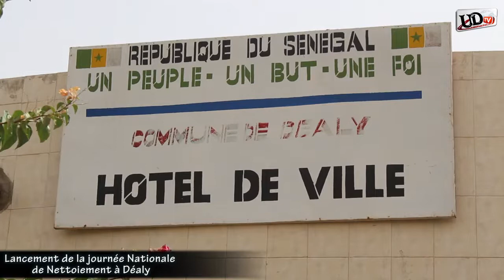Lancement de la Journée Nationale de Nettoiement à Déaly